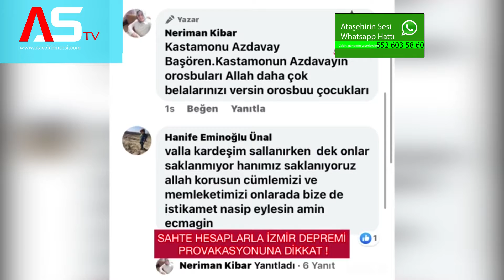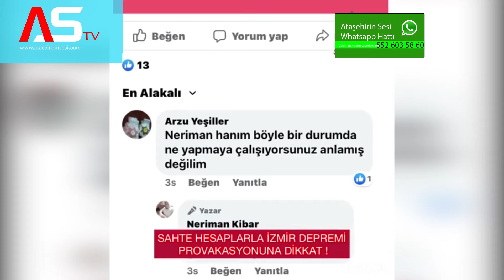İZMİR PROVAKASYONUNA DİKKAT!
İzmir provakasyonuna dikkat  son dakikalarda provakasyon yapan sahte hesaplarla izmir üzerinden algı oluşturan hesaplar  halkı kin ve nefret üzerinden algı oluşturuyor.
İçişleri bakanlığı bu konuda devreye girerek bu hesaplar üzerinden baskınlar yapıyor.